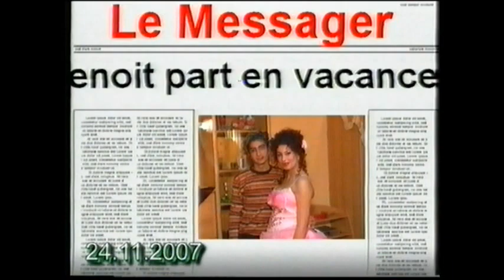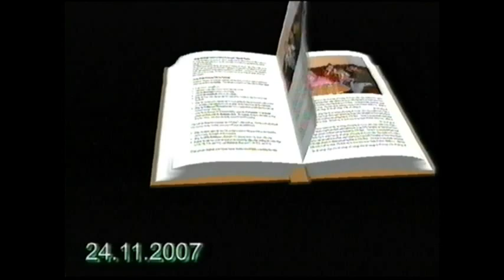1. Emrah ve Gunazan Kina Gecesi Ede Cekim ~ Orlyak 24.11.2007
Emrah ve Gunazan Kina Gecesi Ede Cekim Orlyak 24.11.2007